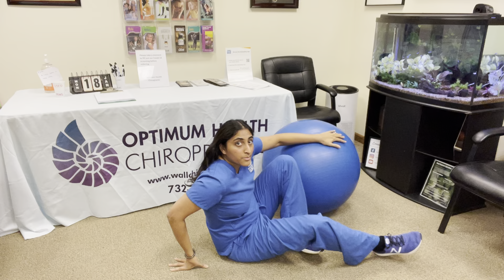How to De-Stress from Today's Environment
Hear from Dr. Veera Gupta of Optimum Health Chiropractic on how to de-stress from today's environment. We can't control what's happening in the world right now, but we can control our own physiology.